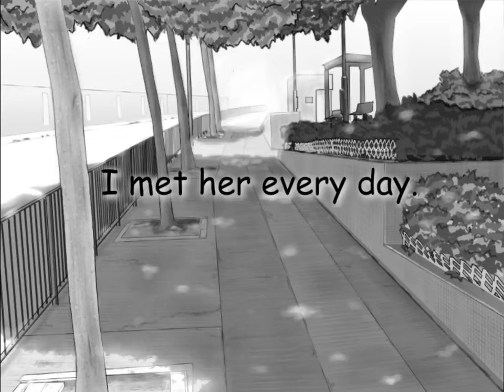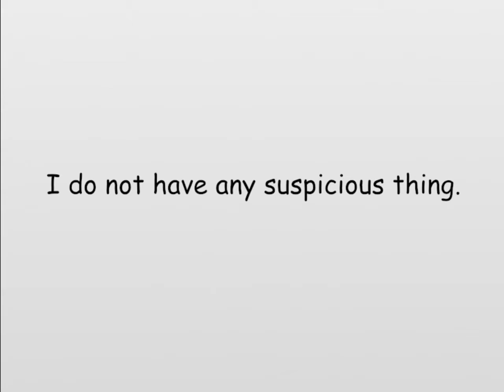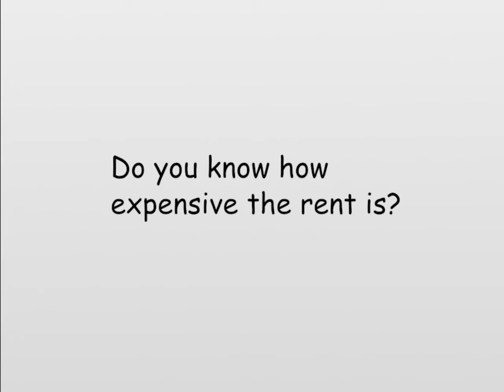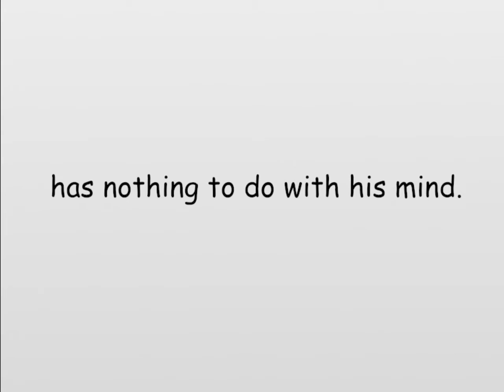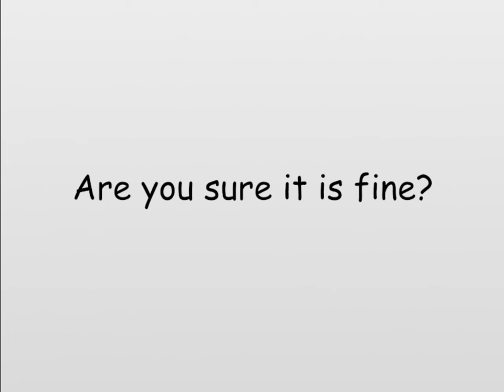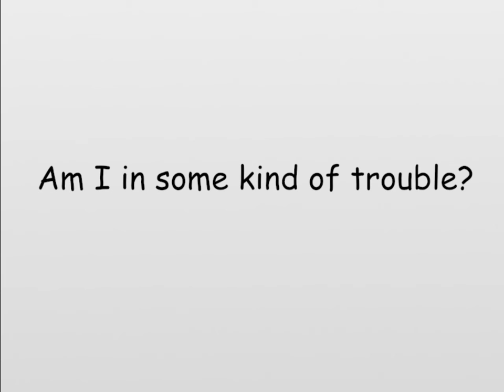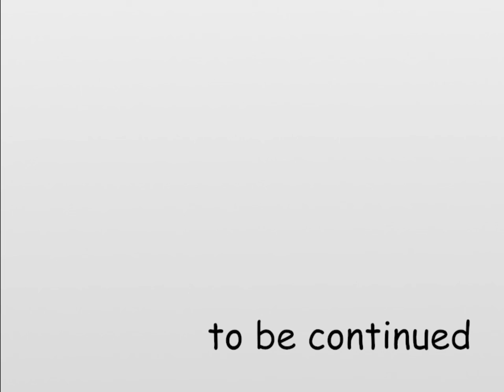Sunshine Girl 04